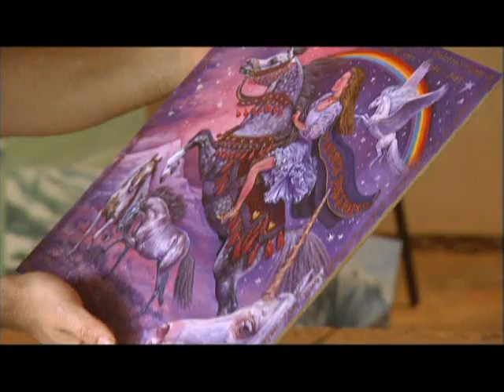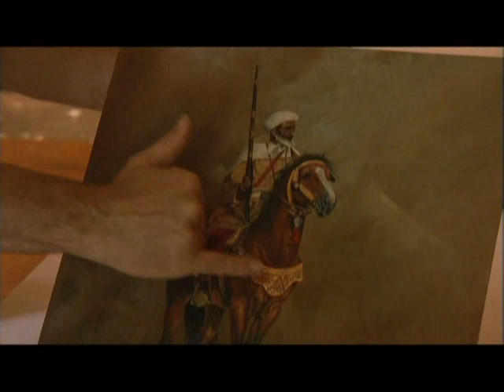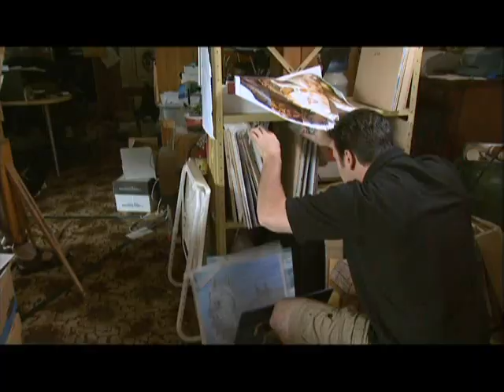Lewis Lavoie's horse Mural Mosaic "how it works" - Cowboy Country